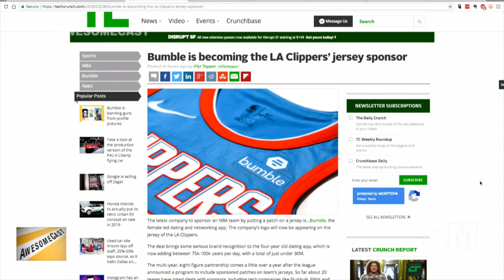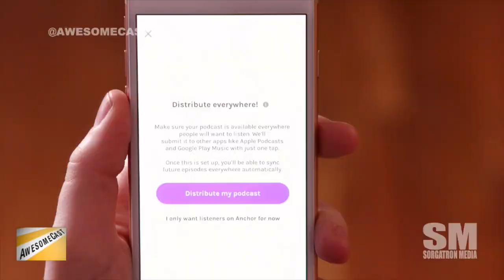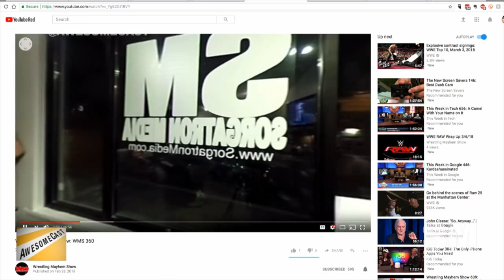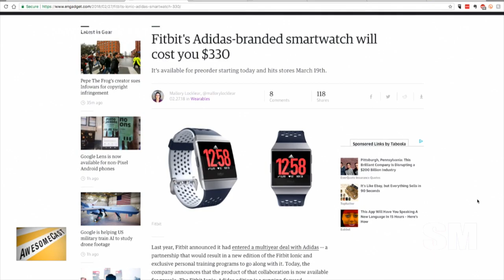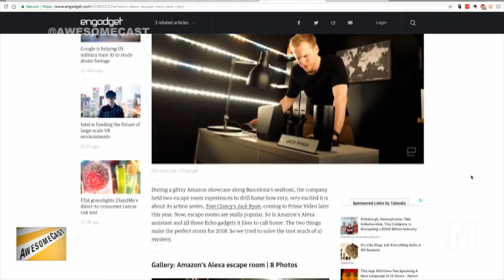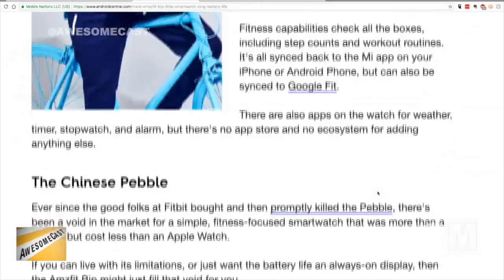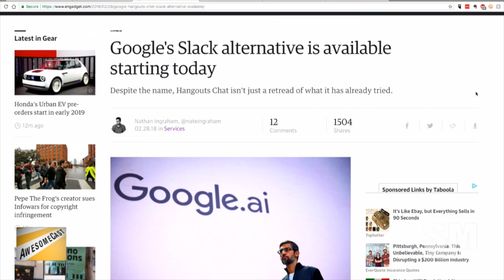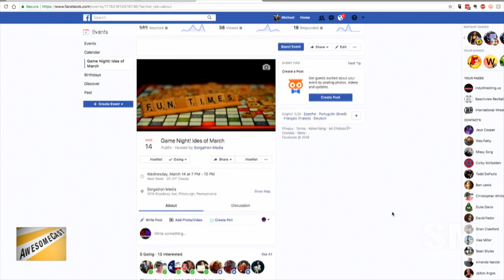AwesomeCast 387: Introducing Aux Jack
Katie is back this week.  Sorg brought an old friend from college into studio (Nate Wright).  Chilla is in Studio C.  It’s definitely a great turn of events to make for some great tech talk, including:

Katie is sharing a dating app for the ladies with Bumble sponsoring a patch on the LA Clippers jerseys.
Our guest Nate Wright is sharing an update on the hyperloop as his Awesome Thing of the Week.
Chilla is telling us about Anchor for podcasting.
Sorg is testing out Anchor on air. He’s looking forward to a deep-dive when he’s off-air.
Sorg is talking about how he uses Final Cut Pro X tools for editing his 360 video clips.
Thanks to Mayor Bill Peduto for pointing us toward Love Pittsburgh and their new space opening in Downtown Pittsburgh.
Fitbit has an Adidas branded smartwatch.
Ford will be rolling Waze as part of their navigation system options.
We may or may not be redesigning the traditional car audio system on this week’s episode.
Amazon made an escape room powered by Alexa. It’s sparking some interesting conversation on the podcast.
Chilla has a great smart watch option for Sorg.
Amazfit has a smart watch that won’t break the bank!
You can visit Disney using Google Maps‘ street view!
Google has a Slack alternative. We’re talking some comparison points.
Nokia and Kolon team up for a smart jacket for first responders.

Follow these awesome people on Twitter: Katie Dudas (@Kdudders), John Chichilla (@chilla)  and Sorg (@Sorgatron)

Our good friend, Zach Rizza is raising money and awareness through the Dick’s Sporting Goods Foundation Team Pittsburgh 2018 Pittsburgh Marathon.

Related